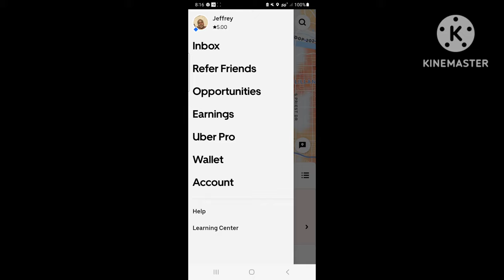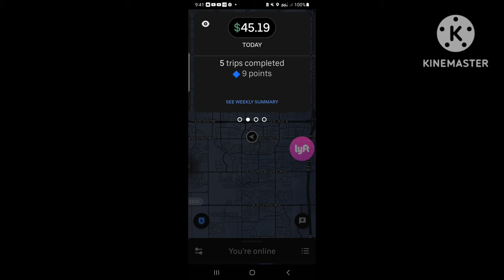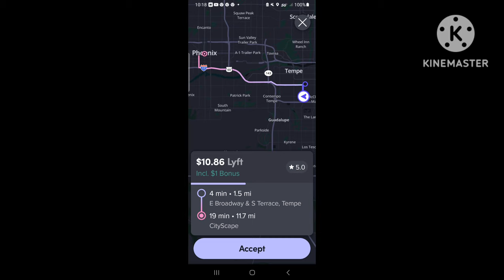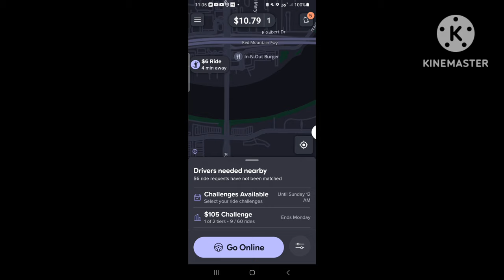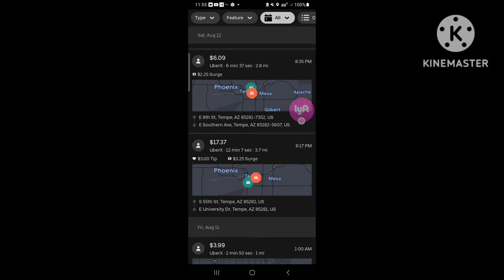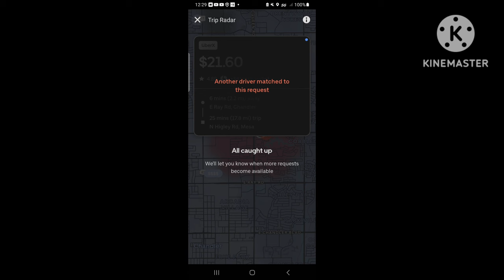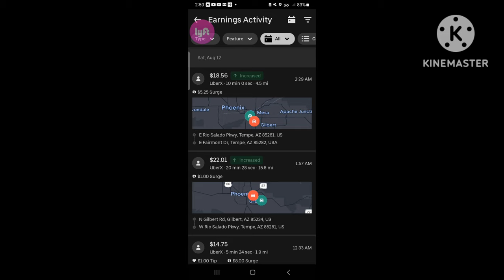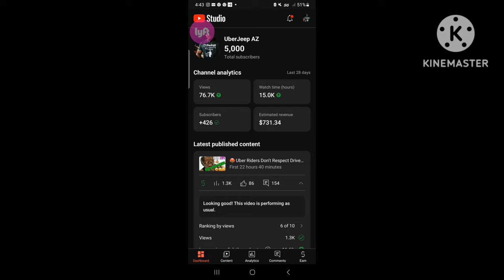💰 Uber & Lyft Wage Fare War Against Drivers 😤 🚘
Realizing what you're up against is key to be victorious in any sport or battle. Know when the apps are challenging your will power and fight the good fight for your profits!